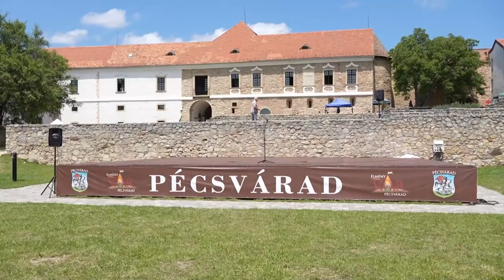Vár napja Pécsváradon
Immár 15. éve rendeznek Vár napját Pécsváradon. Ezen a napon többek között lovasbemutató, íjászbemutató, távcsöves megfigyelés is várta az érdeklődőket. Környékbeli települések árusai kínálták portékáikat Pécsváradon az ünneplés napján.